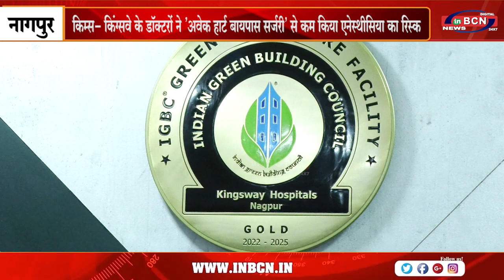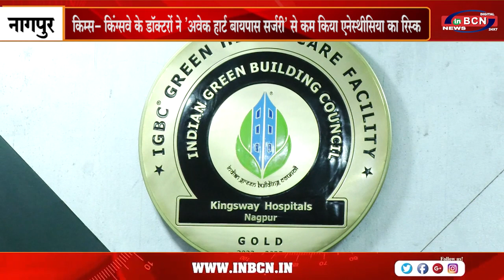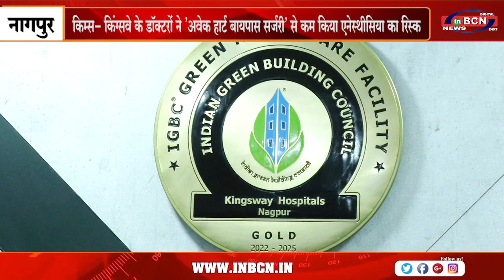किम्स किंग्सवे के डॉक्टरों ने 'अवेक हार्ट बायपास सर्जरी' | INBCN NEWS